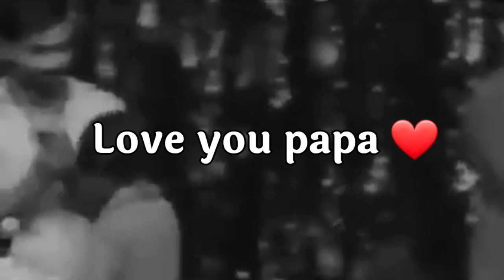2021 trending father day status 21 June | father day per shayari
Hii friends
Best shayari on father day ❣